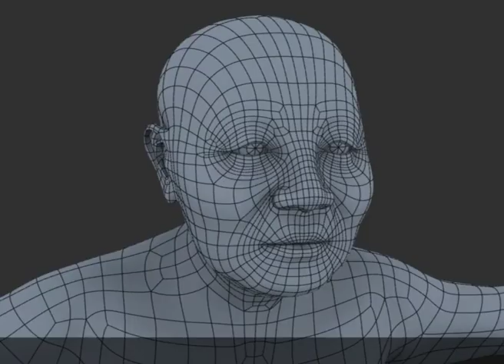Demo Reel 2009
Faith Wong
Modeler/Texture Artist
Demo Reel